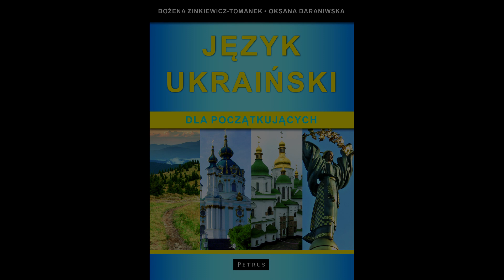Język ukraiński dla początkujących - lekcja 19/27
Polecam słuchanie w słuchawkach.
recommend listening with headphones.

Materiały - teksty, dialogi, ćwiczenia i inne - do nauki języka ukraińskiego z podręcznika "Język  ukraiński dla początkujących" (Wydawnictwo PETRUS, Kraków 2011).